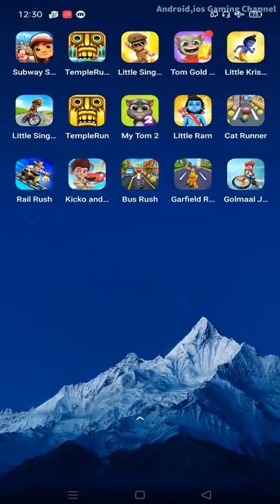Subway Surfers,Temple Run 2,Little Singham,Talking Tom Gold Run,Little Krishna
Subway Surfers,Temple Run 2,Little Singham,Talking Tom Gold Run,Little Krishna,Little Singham Cycle Race,Temple Run,My Talking Tom 2,Little Ram,Cat Runner,Rail Rush,Kicko and Super Speedo,Bus Rush,Garfield Rush,Golmaal Jr